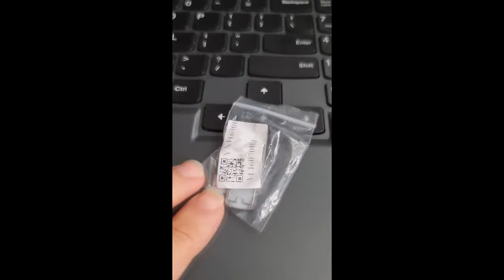Wymina Klawisza Bez Wymiany Klawiatury!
Dizisaj w minutkę pokażę wam jak wymienić uszkodzony klwisz w waszym lapku bez potrzeby wyjmowania całej klawiatury😉